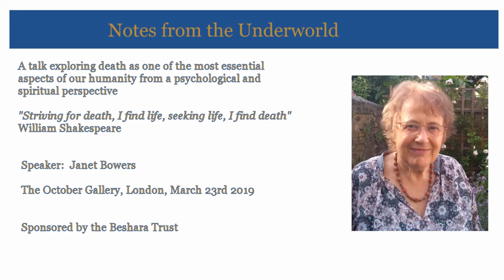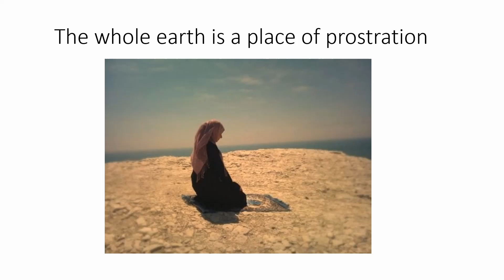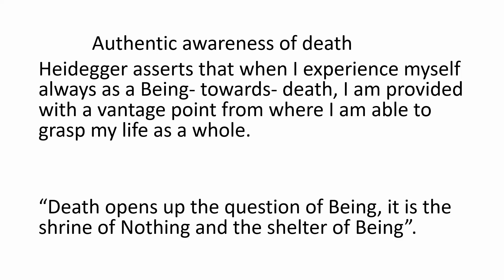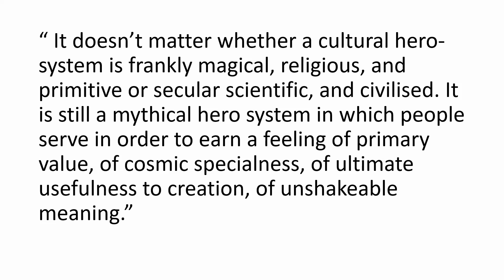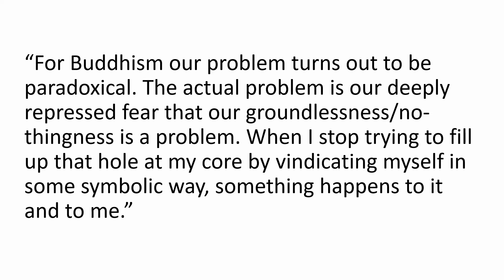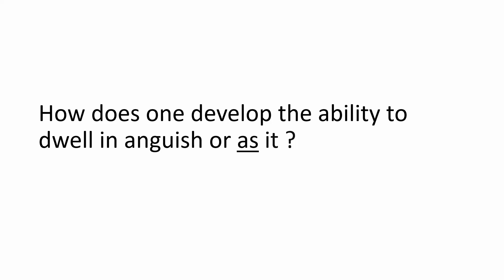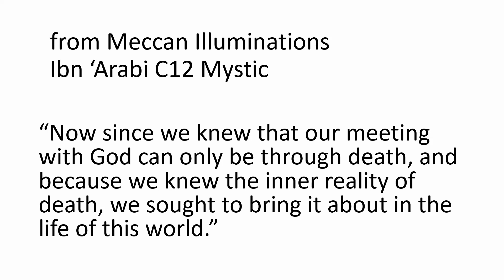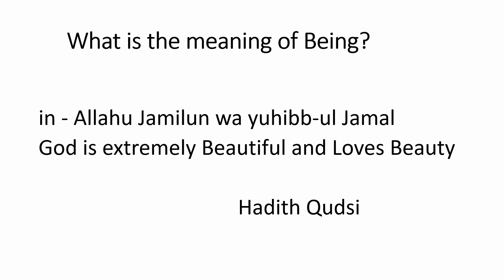Notes from the Underworld with Janet Bowers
Talk given at the October Gallery London March 2019.
A talk exploring death as one of the most essential aspects of our humanity from a psychological and spiritual perspective.
“Striving for life, I seek death, seeking death, I find life”  William Shakespeare